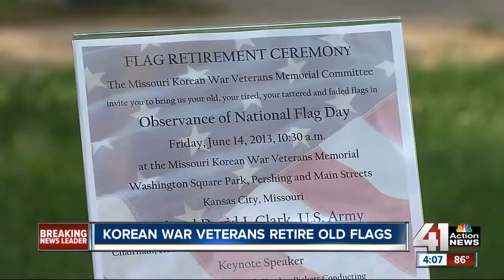Korean War veterans retire old flags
Missouri Korean War veterans received honors Friday in Washington Square Park.